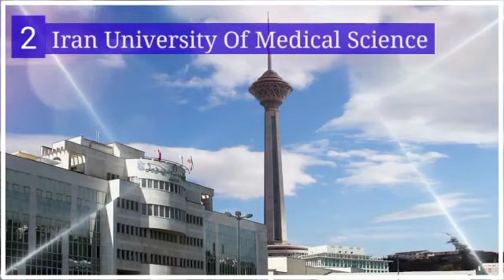Top Five Medical Universities Of Iran /